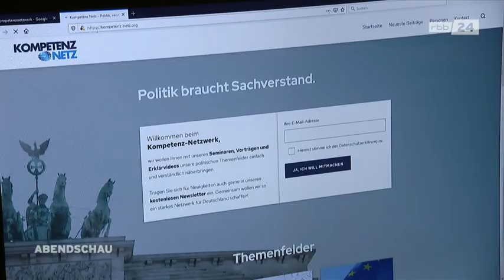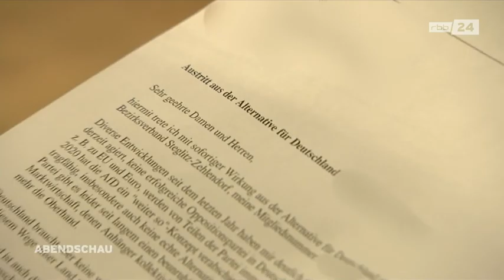AfD im Sinkflug!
Die AfD schneidet in Umfragen schlechter ab und verliert Parteimitglieder.

Dieses Ergebnis ist wahrlich bitter für die AfD!

Denn einer Umfrage zufolge hat die AfD nach zahlreichen internen Streitigkeiten in Ostdeutschland massiv an Zustimmung verloren! Und das, obwohl sie dort zuletzt einen guten Stand hatte.

AfD: Sinkflug! So heftig ist der Absturz im Osten

Innerhalb von nur einem Jahr ist die AfD von den Zustimmungsraten von Platz 1 auf Platz 3 gerutscht!

In der 40. Kalenderwoche 2019 hatte die AfD im Sonntagstrend des Meinungsforschungsinstituts Kantar für „Bild am Sonntag“ noch 24 Prozent geholt – ein Prozentpunkt VOR der CDU! Doch aktuell kommt die rechtskonservative Partei auf nur noch 18 Prozent.

Bitter für die eigenen Ambitionen: Damit liegt sie im Osten knapp hinter den Linken (19 Prozent) und deutlich hinter der CDU mit aktuell 30 Prozent.